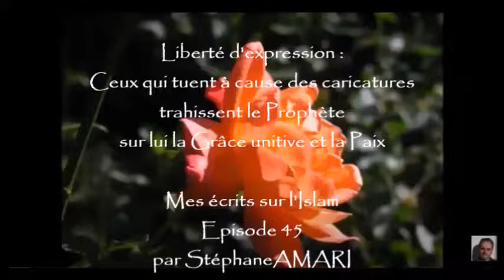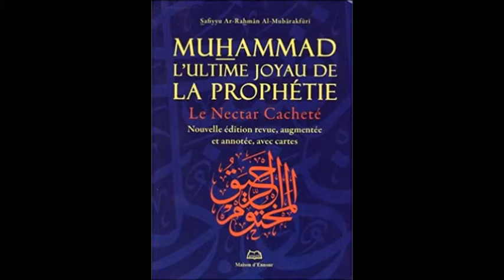Liberté d'expression : Ceux qui tuent à cause des caricatures trahissent le Prophète Muhammad SAWS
Mes écrits sur l' Islam épisode 45
Lecture et commentaires d'un texte extrait de mon livre
composé d'écrits poétiques , politiques et philosophiques sur l'Islam
Pour commander mon livre 136 pages 92 textes
( 12 Euros + 4 Euros de port ( France ) )
laissez moi un message en commentaires
Merci pour vos encouragements à un poète Vie Vent
L' Amour vaincra l'intolérance , l' ignorance et l'injustice
in sha Allah
Stéphane AMARI